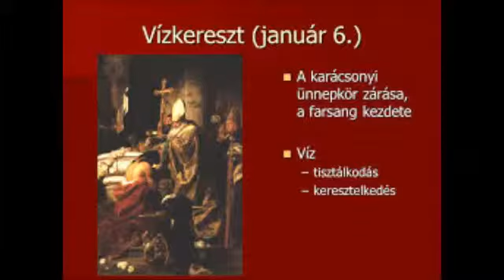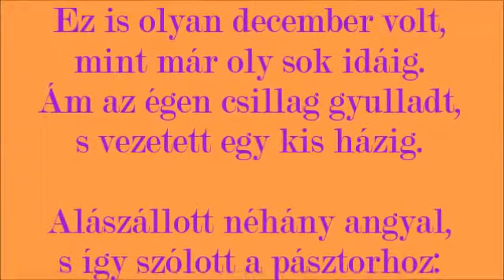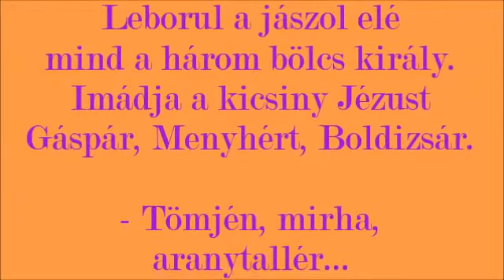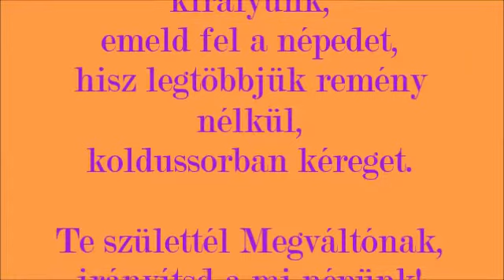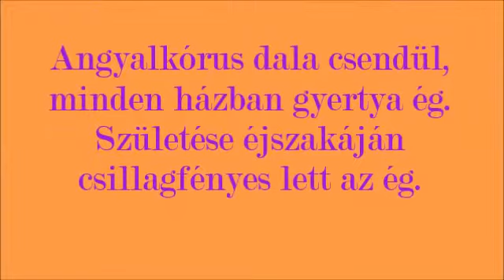JÉZUS Szent keresztsége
A keresztelő nem Isten rendelése.Jézus megkeresztelkedésével példát mutatott.